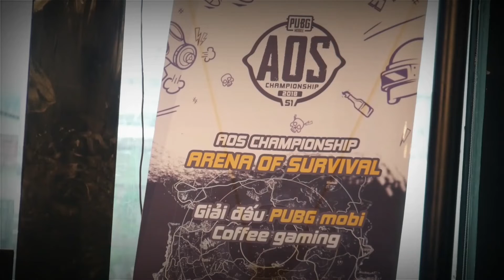Arena Of Survival PUBG Mobile in Ho Chi Minh City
Took place in Ho Chi Minh City on 29-30/10/2018 at Samaa Coffee. Thank you Cộng đồng PUBG Mobile Việt Nam & Fanpage